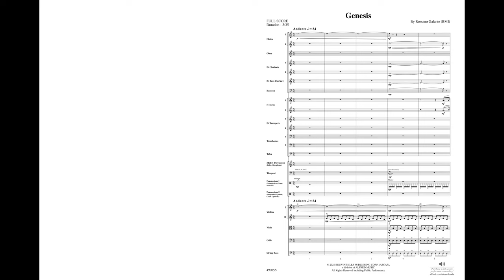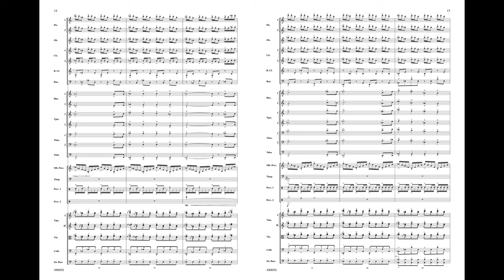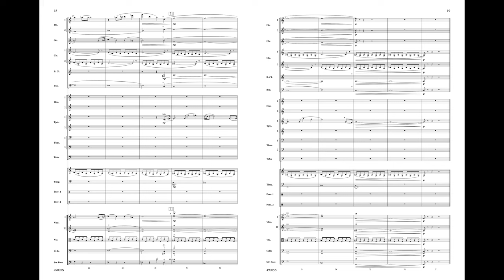Genesis, by Rossano Galante – Score & Sound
Genesis
By Rossano Galante
Item: 00-49005
Series: Belwin Concert Full Orchestra
Category: Full Orchestra
Grade: 3.5
Genesis by Rossano Galante is a stunning original cinematic overture that will transport your students to the movie soundstage. This stunning cinematic overture is a musical journey that depicts the rebuilding of humankind into a Utopian society. The scene is set with a dramatic, rhythmic ostinato joined by the melody, which is indicative of hope for world peace, and builds to an intense peak before slowly fading away. (3:45)